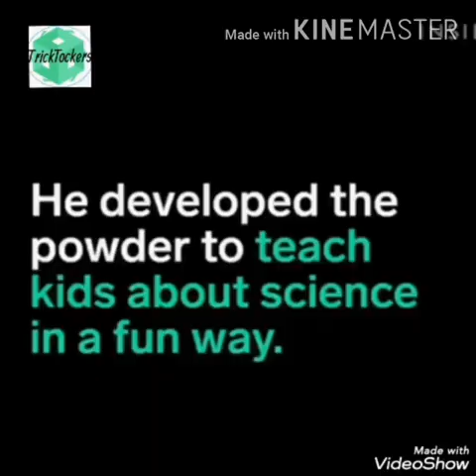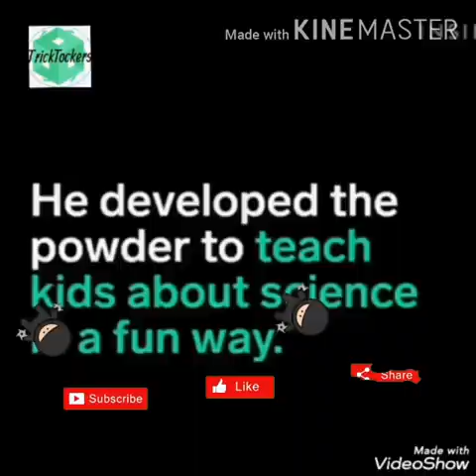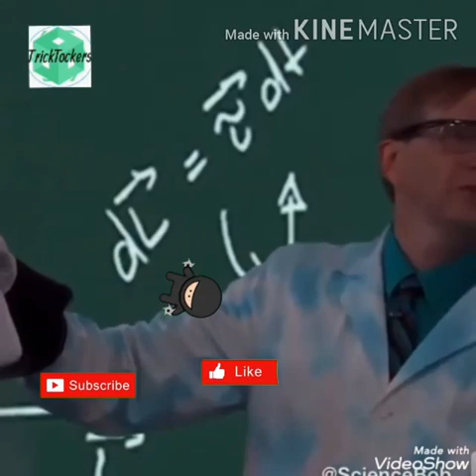Trick Tockers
Tricky Videos